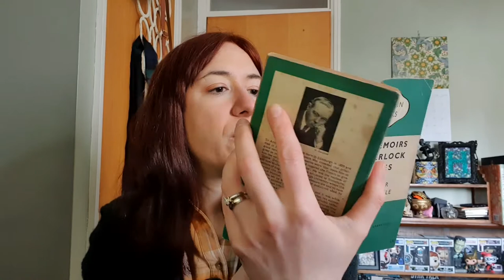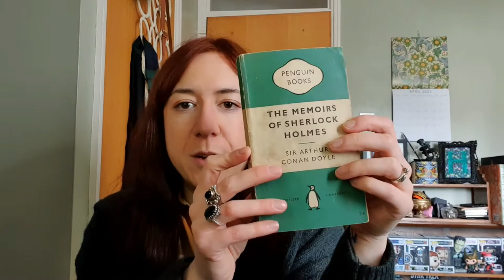Vintage shopping in lockdown (England)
Vintage items mainly purchased on eBay